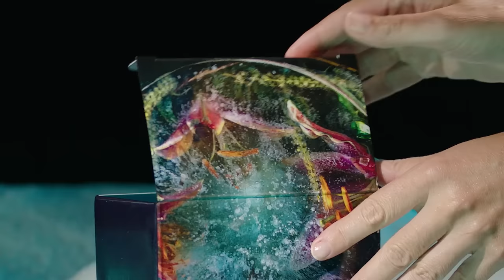Welcome to a TEMPLESPA Christmas 🎄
Welcome to the TEMPLESPA Moments Of Wonder Christmas collection 2023 ❄️ Our beautiful range of beauty spa gifts, limited edition presents, stocking fillers and gifts for the home, you’ll find something here!

Browse our full collection and be inspired with your Christmas gift shopping